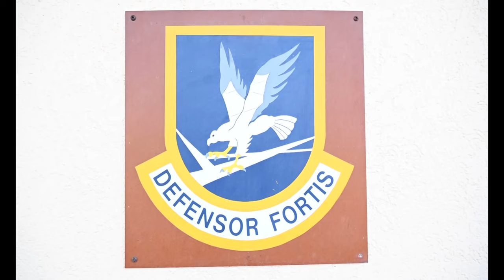60th Air Mobility Wing Leadership Rounds B-Roll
U.S. Air Force Col. Ryan Garlow, 60th Air Mobility Wing vice commander, and Chief Master Sgt. Keith Scott, 60th AMW command chief, visit with 60th Security Forces Squadron at Travis Air Force Base, California, Jan. 21, 2022. The Leadership Rounds program is designed to provide 60th AMW leadership an opportunity to interact with Airmen and receive a detailed view of each mission performed at Travis AFB. (U.S. Air Force video by Senior Airman Alexander Merchak)

Wing Leadership Rounds B-Roll
CA, UNITED STATES
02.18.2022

Film Credits: Video by Senior Airman Alexander Merchak
60th Air Mobility Wing Public Affairs